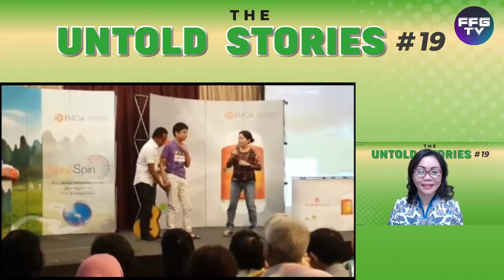THE UNTOLD STORIES #19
Guest Star :
Onggy Hianata, Theresia Tristini, Yulianny Thejocosumo & Filan Kwok

Host :
Sudarmono